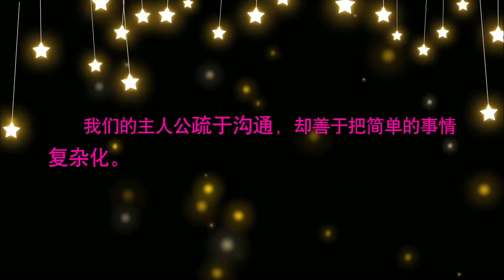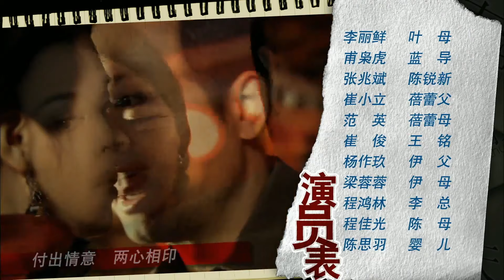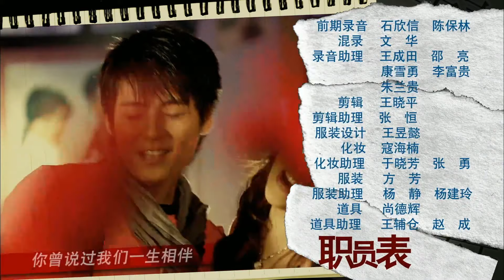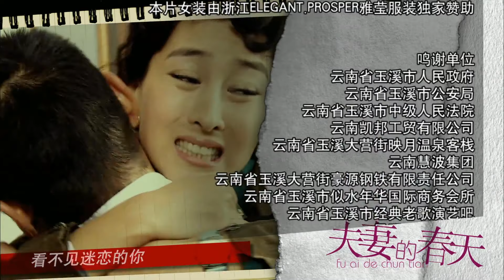《不完美婚姻》第16集 ｜三对男女从相恋到结婚，并在婚后经历一系列啼笑皆非的故事｜超好看的言情剧颜（颜炳燕、马苏、邓英、米学东、沈晓海）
导演：王连平
主演：颜炳燕、马苏、邓英、米学东、沈晓海
《不完美婚姻》讲述诗人伊丽莎、摄影记者王海青、律师叶爱武三位都市丽人互为好友，她们想通过自己创办的妇女杂志《红颜》来帮助现实中的女性，却没有想到自己的婚姻关系才是最需要帮助的。接下来的故事就围绕着这三位女性的婚姻展开，甜蜜的爱情、无奈的误会、激烈的争吵、迷人的欢笑，醉人的幸福平行交叉在她们的工作和生活中，啼笑皆非的故事层出不穷.